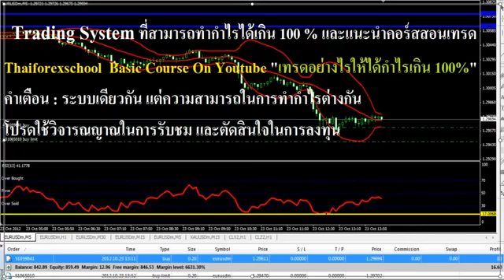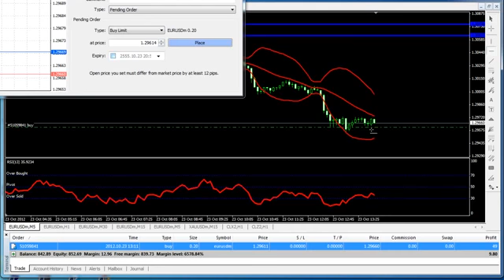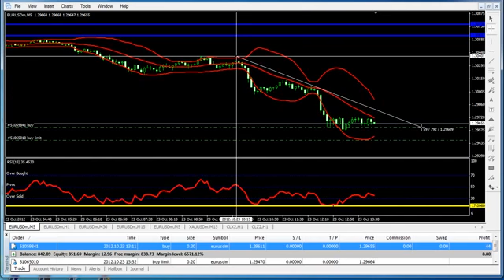เทรดอย่างไรให้ได้กำไร 100 เปอร์เซนต์